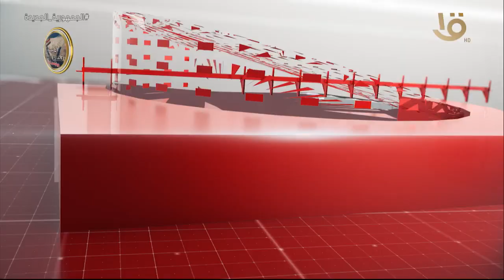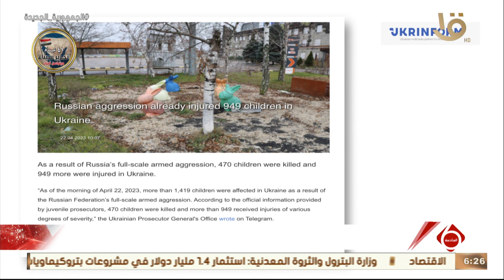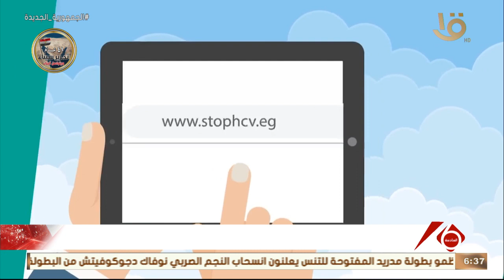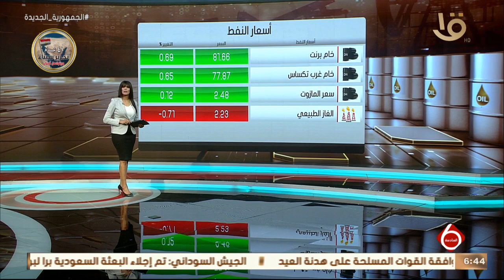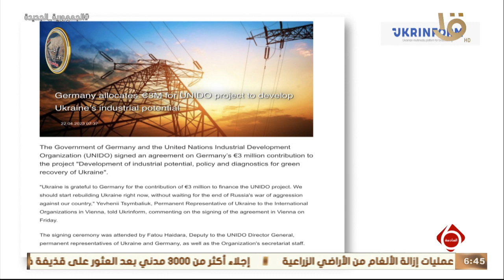نشرة السادسة | متابعة لأهم الأخبار السياسية والاقتصادية محلياً وعالمياً كاملة 22-4-2023